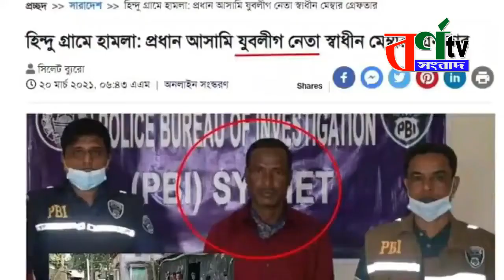সনাতন ধর্মাবলম্বীদের বাড়িঘরে হামলার সঠিক তদন্ত করা হবে-এসপি | সুনামগঞ্জে সংখ্যালঘুদের বাড়িঘরে হামলা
সনাতন ধর্মাবলম্বীদের বাড়িঘরে হামলার সঠিক তদন্ত করা হবে : এসপি
ফেসবুকে পোস্ট দেওয়াকে কেন্দ্র করে সুনামগঞ্জের শাল্লা উপজেলার নোয়াগাঁও গ্রামে সনাতন ধর্মাবলম্বীদের বাড়িঘরে হামলা চালানো হয়েছে। যেহেতু ওই পোস্টকে কেন্দ্র করে ঘটনা শুরু হয়েছে, তাই মামলার তদন্ত ওখান থেকেই শুরু হবে। এ হামলার সঠিক তদন্ত করা হবে বলে জানিয়েছেন সুনামগঞ্জের পুলিশ সুপার (এসপি) মো. মিজানুর রহমান। আজ রোববার দুপুর ১২টায় এক সংবাদ সম্মেলনে এসব কথা বলেন তিনি। মিজানুর রহমান বলেন, কয়েকটি গ্রামের উত্তেজিত মানুষ জড়ো হয়ে গ্রামটিতে হামলা চালায়। গ্রামটি লম্বা হওয়ায় একপাশে প্রশাসনের লোকজন থাকা সত্ত্বেও অপরপাশ দিয়ে দুষ্কৃতকারীরা হামলা চালিয়ে ক্ষয়ক্ষতি করে। বাড়িঘরে হামলা চালানো হয়। অধিকাংশ পরিবার দরিদ্র হওয়ায় ক্ষয়ক্ষতির পরিমাণ বেশি হয়েছে। তাদের উপাসনাকেন্দ্র ভাঙচুর করা হয়েছে। জলমহাল নিয়ে দ্বন্দ্বের বিষয়টি জানতে চাইলে পুলিশ সুপার বলেন, ‘বিষয়টি তদন্তাধীন, তাই কিছু বলা যাবে না। তবে গ্রামের লোকজনের মধ্যে কিছু বিষয় নিয়ে বিরোধ ছিল। তদন্তে এই বিষয়টিও বের হয়ে আসবে। কে বা কারা জড়িত তা সঠিকভাবে জানা যাবে।’ মামলায় দেড় হাজার আসামি করার বিষয়টি জানতে চাইলে পুলিশ সুপার বলেন, কতজন হামলায় যুক্ত ছিল তা জানা যায়নি। এখন পর্যন্ত অভিযান চালিয়ে ৩৩ জনকে গ্রেপ্তার করা হয়েছে। তবে পুলিশ কোনো নিরীহ ব্যক্তিকে হয়রানি করবে না। সংবাদ সম্মেলনে উপস্থিত ছিলেন অতিরিক্ত পুলিশ সুপার (অপরাধ) সাহেব আলী পাঠান, সদর থানার ভারপ্রাপ্ত কর্মকর্তা (ওসি) শহিদুর রহমান প্রমুখ। গত মঙ্গলবার হেফাজতে ইসলামের যুগ্ম মহাসচিব মাওলানা মামুনুল হককে নিয়ে নোয়াগাঁও গ্রামের ঝুমন দাস আপন তার ফেসবুক আইডি থেকে কটাক্ষ করে পোস্ট দেন।

পরে এলাকাবাসী ঝুমনকে পুলিশে তুলে দেয়। পরদিন বুধবার সকাল থেকে কয়েক গ্রামের হাজার খানেক মানুষ বিক্ষোভ করে নোয়াগাঁও গ্রামে সনাতন ধর্মাবলম্বীদের বাড়িঘরে হামলা চালায়। এ ঘটনায় পৃথক দুটি মামলা করা হয়েছে। গ্রামবাসীর পক্ষে দায়ের করা মামলায় বাদী হয়েছেন হবিবপুর ইউনিয়ন পরিষদের (ইউপি) চেয়ারম্যান বিবেকানন্দ মজুমদার বকুল। ওই মামলায় ৫০ জনের নাম উল্লেখসহ দেড় হাজার অজ্ঞাতপরিচয় ব্যক্তিকে আসামি করা হয়েছে। অপরদিকে পুলিশের মামলায় বাদী হয়েছেন থানার উপপরিদর্শক (এসআই) আব্দুল করিম।